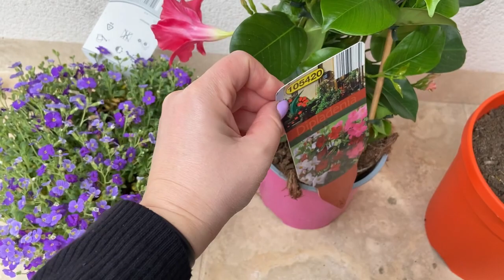LIDL FOOD HAUL deutsch 2022 | Ich habe heute leider keine Schnapper gemacht | Tinyme Carla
Viel Spaß beim neuen LIDL FOOD HAUL deutsch 2022!
Der neue YouTube Kanal sowie Instagramaccount rund um Scentsy: SCENTSY INTERIOR

Viel Spaß beim Foodhaul! Ich hoffe er gefällt euch trotz der (diesmal etwas vielen) Werbung!

Unbezahlte Werbung, da ich Marken nenne und zeige